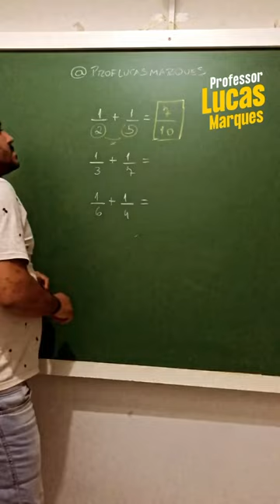Seu professor não te ensinou somar frações assim?